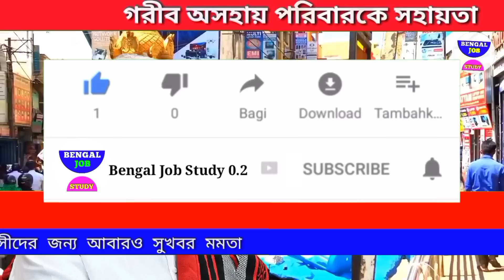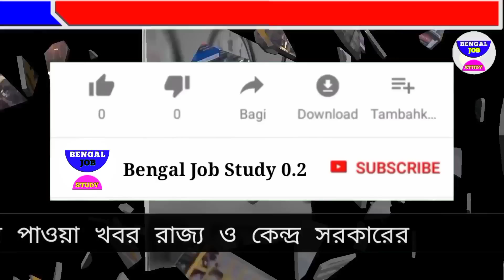আজকের বড়ো খবর🔥Today October পঞ্চায়েত ভোটে বিজেপির খেলা😲 বাংলার বাড়ি 5 হাজার BengalJobStudy0.2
আজকের বড়ো খবর🔥Today 18 October পঞ্চায়েত ভোটে বিজেপির খেলা😲 বাংলার বাড়ি 5 হাজার  BengalJobStudy0.2

আজকের বড়ো খবর🔥Today 17 October ফের 20 কোটি টাকা উদ্ধার😲 প্রবল বৃষ্টি 5000 টাকা BengalJobStudy0.2

আজকের বড়ো খবর🔥Today 16 October 20 কোটি টাকা উদ্ধার😲 টাকার পাহাড়ে বাংলা শেষ ভোট   BengalJobStudy0.2

আজকের বড়ো খবর🔥Today 16 October ফাঁসছে বড় নেতা😲Today 16 October কালীপুজো নিষিদ্ধ বাজি😲মমতা টাকা ফের খবর
আজকের বড়ো BengalJobStudy0.2

আজকের বড়ো খবর🔥Today 15 October ফের কোটি টাকার পাহাড়😲 2 বার টেট বছরে 5000 টাকা  শতাব্দী ফাঁস কেষ্ট রহস্য BengalJobStudy0.2

আজকের বড়ো খবর🔥Today 11 October অনুব্রতর বিরুদ্ধে সাক্ষী  6 October বিসর্জনে বহু মৃত্যু😲 Today8 5000 খবর  বিসর্জনে বহু মৃত্যু😲টাকা ফের মমতা বৃষ্টি বাড়ছে  BengalJobStudy0.2

 11 October প্যান্ডেলে আগুন  বৃষ্টির নেই  BengalJobStudy0.2

আজকের বড়ো খবর🔥Today 8 October ভেঙ্গে গেল প্যান্ডেল বৃষ্টি😲10 হাজার খবর BengalJobStudy0.2

আজকের বড়ো খবর🔥Today 8 October সপ্তমীতে ভাঙছে প্যান্ডেল খুব বৃষ্টি😲 অষ্টমী বৃষ্টি? BengalJobStudy0.2

আজকের বড়ো খবর🔥Today 11 October তুমুল বৃষ্টির পূর্বাভাস😲10 হাজার টাকা মমতা 5G চালু BengalJobStudy0.2

আজকের Today 11 October পার্থ দুর্নীতির

আজকের বড়ো খবর🔥Today 8 October সবে তথ্য ফাঁস ফের টাকার পাহাড় তুমুল বৃষ্টি পুজোতে গ্রেফতার

আজকের বড়ো খবর🔥Today 8 October 11 হাজর নিজে থেকে চাকরি 😲 মেয়েদের চাকরি BengalJobStudy0.2

সাদা সাদা জমা দিয়ে চাকরি😲BengalJobStudy0.2

4)আজকের বড় খবর🔥Today 11 October    31 মার্চ লকডাউন বাড়লো😳মাধ্যমিক সবাই পাস টাকা মমতা BengalJobStudy0.2

6)পরীক্ষা খারাপ পাস সবাই ? BengalJobStudy0.2

8) আজকের বড় খবর🔥Today 8 October    চতুর্থ ঢেউ আসছে😳মমতা টাকা মেয়েদের HS NEWS TODAY  BengalJobStudy0.2
9) আজকের বড় খবর  হলদিয়া তে প্রধানমন্ত্রী today 11 October    latest সবথেকে বড় খবর 1 হাজার পুজোয়
11) আজকের today big update latest information আজকের বেশকিছু তথ্য গুরুত্বপূর্ণ বাংলায়।
12) আজ সকালের তাজা সংবাদ  today october খবর latest update দেশের সবথেকে বড় খবর আজকের তাজা খবর jio latest offer
13) আজকের বড় খবর  today8 October    saturday latest update today update bengal jo inb study 0.2
14) আজকের বড় ঘোষণাদেশের সবথেকে বড় খবর. today sharing tech sharing bengal job study 0.1 update দেশের সবথেকে বড় খবর 8 অক্টোবর খবর আজকের তাজা খবর বাংলা খবর আজকের পশ্চিমবঙ্গের খবরআজকের বড় খবর🔥today 11 October    latest update লকডাউন ঘোষণা মমতা😳বন্ধ স্কুল ঘরটাকা bengaljobstudy0.2

1) পশ্চিমবঙ্গের আবহাওয়ার খবর
2) বাংলাদেশের আবহাওয়ার খবর
3) bangladesh weather report
4) today weather repo
5) আবহাওয়ার খবর আজকের
6) west bengal weather report today weather report west bengal

bengaljobstudy
bengaljobstudy 0.2
bengaljobstudy0.2

follow us more update । আজকের বড় খবর🔥today 11 October    লকডাউন😳গৃহলক্ষী প্রকল্প মমতা 5000 টাকা আজকের খবর bengaljobstudy0.2

non-profit, educational or personal use tips the balance in fav